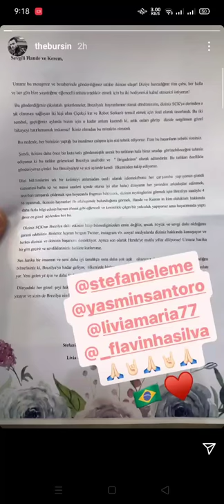Hande Ercel on Kerem Bursin's IG